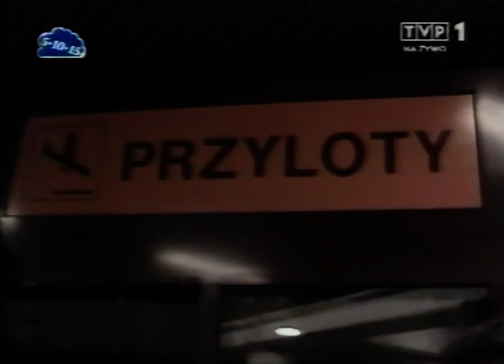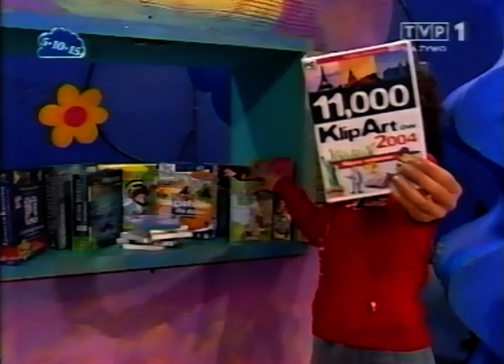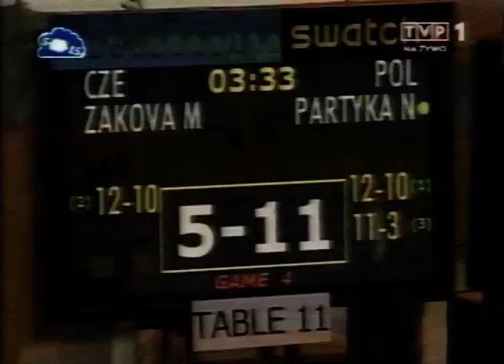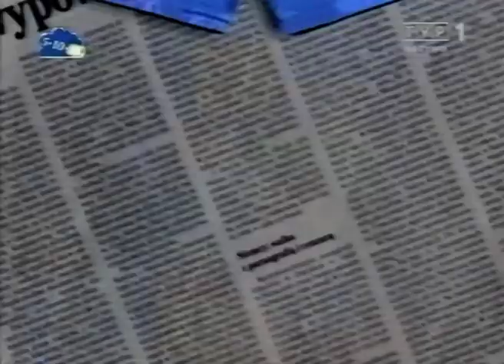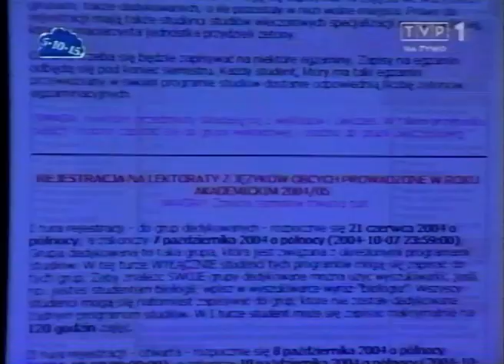5 -10 -15 - cykliczny program Redakcji dla Dzieci i Młodzieży TVP1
Program "5-10-15" to był w swoim czasie najpopularniejszy magazyn dla dzieci i młodzieży. Na początku liderem programu była nasza redakcyjna koleżanka Bożena Walter. Przez pewien okres miałem przyjemność być producentem tego programu. To właśnie wtedy do "5-10-15" wprowadzone były na stanowiska prezenterów w ślad za Kasprem ZBOROWSKIM - DOMINIKA RYDZ i WERONIKA BOCHAT. To było trio cudownych młodych utalentowanych wokalnie osób. Do dnia dzisiejszego są oni w gronie ludzi kultury, którzy zasługują na wzory dla młodych talentów.